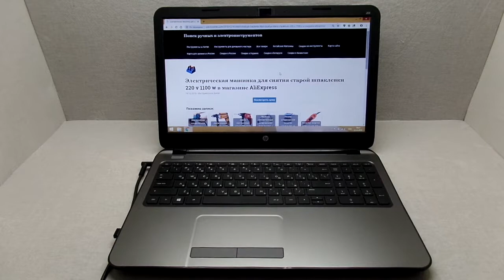Электрическая машинка для снятия старой шпаклевки 220 v 1100 w в магазине AliExpress